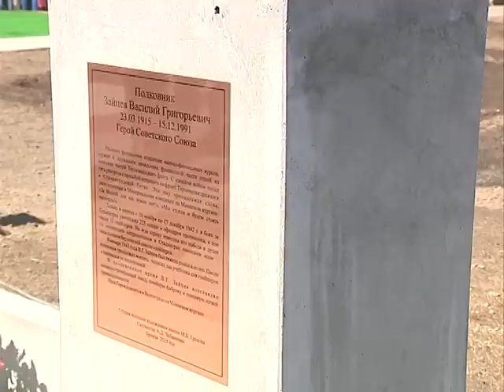В Ярославле появилась аллея памяти военным финансистам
В центре Ярославля, возле Парка тысячелетия, сегодня было многолюдно - собрались ветераны войны, первые лица области и города, среди почетных гостей замминистра обороны страны Татьяна Шевцова. Сегодня здесь открыли Мемориал и Аллею Памяти финансистам-участникам Великой Отечественной. Сюжет Ольги Преснухиной.